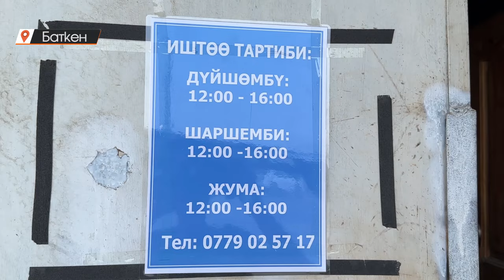БАТКЕН: МУКТАЖДАРДЫ КАМСЫЗДАГАН АКЫСЫЗ ДҮКӨН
Баткен шаарында мындан 1 жыл мурда ачылган жалгыз социалдык дүкөн ай сайын 100 муктаж адамга акысыз окат-азыктарды жана кийим-кечелерди берип келет. Негизинен сыртта миграциялап жүргөн мекендештердин акчасы менен каржыланып турган дүкөн ушул кезге чейин миллион сомдон ашуун жардам көрсөткөн. Дүкөндүн ээси да көп жылдан бери Орусияда эмгектенип, кайрымдуулук иштеринде активдүү катышып жүргөн. Мекенине келген соң кайрымдуу адамдардын башын бириктирип, акысыз дүкөн ачкан. Акыркы  учурда сыртта эмгектенгендер үчүн да абал оорлоп, өлкө ичиндеги колунда барлардын колдоосуна да муктаж экендиктерин айтышты.